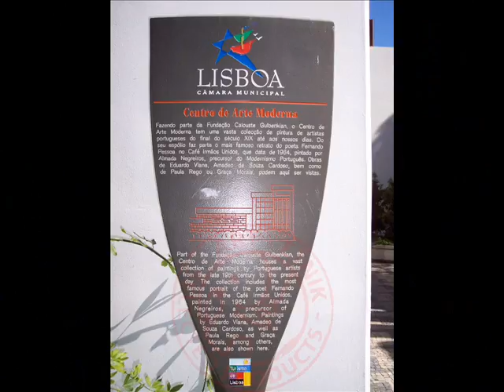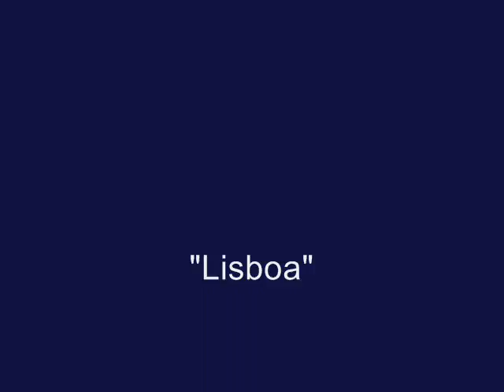Lisboa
Lisboa. Para todas as pessoas em geral e das crianças de hoje lisboa Fernando de Noronha, Peyssonneau, Nunes, José Maria Neves, Mendonça, Sousa, tudo o que a terra.